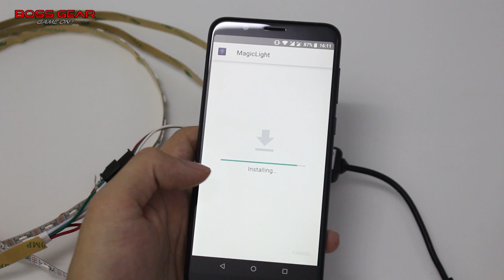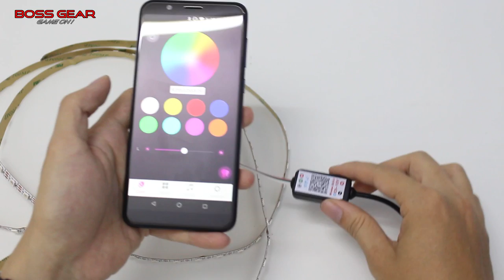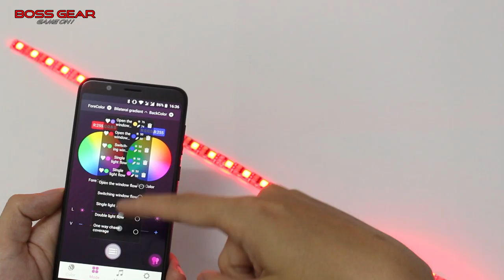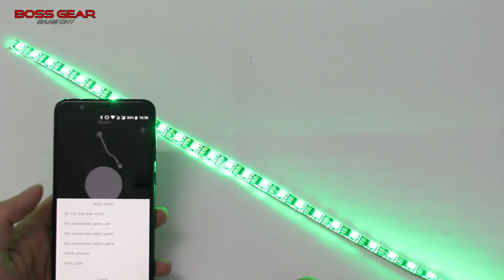Dây LED RGB Đỉnh Cao Của Sự Màu Mè! LED RGB Trang Trí Thùng PC Gaming